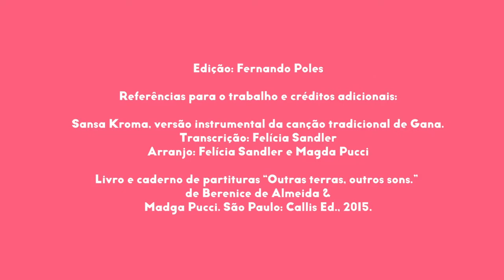Iniciação Musical para Adultos | Aula 14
Na décima quarta aula de Iniciação Musical Para Adultos, nossas professoras e professores nos convidam a tocar a canção "Sansa Kroma". Vamos lá? Toque com a gente!